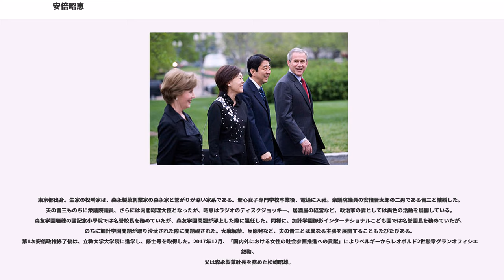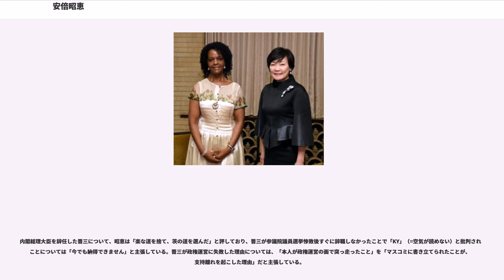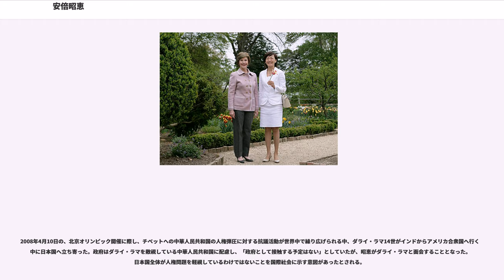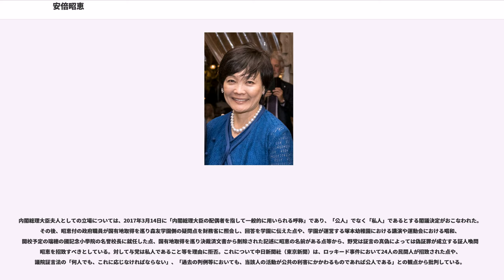安倍昭恵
安倍 昭恵（あべ あきえ、旧姓：松崎（まつざき）、1962年6月10日 - ）は、第90・96・97・98代内閣総理大臣安倍晋三夫人である。「アッキー」の愛称で呼ばれることもある。聖心女子専門学校卒業。立教大学大学院21世紀社会デザイン研究科修士課程修了、修士号(比較組織ネットワーク学)取得。

東京都出身。生家の松崎家は、森永製菓創業家の森永家と繋がりが深い家系である。聖心女子専門学校卒業後、電通に入社。衆議院議員の安倍晋太郎の二男である晋三と結婚した。夫の晋三ものちに衆議院議員、さらには内閣総理大臣となったが、昭恵はラジオのディスクジョッキー、居酒屋の経営など、政治家の妻としては異色の活動を展開している。森友学園瑞穂の國記念小學院では名誉校長を務めていたが、森友学園問題が浮上した際に退任した。同様に、加計学園御影インターナショナルこども園では名誉園長を務めていたが、のちに加計学園問題が取り沙汰された際に問題視された。大麻解禁、反原発など、夫の晋三とは異なる主張を展開することもたびたびある。第1次安倍政権終了後は、立教大学大学院に進学し、修士号を取得した。2017年12月、「国内外における女性の社会参画推進への貢献」によりベルギーからレオポルド2世勲章グランオフィシエに叙勲。
父は森永製菓社長を務めた松崎昭雄。

聖心女子学院初等科・中等科・高等科を経て、聖心女子専門学校英語科卒業後、電通に入社。新聞雑誌局で勤務した。

職場の上司の紹介で晋三と出会い、1987年6月に結婚した。子宝に恵まれず、不妊治療を試みたり、養子縁組も検討したと『文藝春秋』とのインタビューでコメントしたことをBBCが報じた。

1998年から2002年にかけて、晋三の地元、下関市のコミュニティ放送，COME ON! FMで、愛称でもある「アッキー」の名前でラジオパーソナリティを務めていたこともあった。

小川榮太郎によると、晋三が自由民主党国会対策副委員長時代に、食事ができずに3か月入院して点滴の日々が続き、体重も激減していた時、昭恵が「もう政治家なんて辞めて下さい」と涙ながらに訴えたことがある。また、かねてから、潰瘍性大腸炎という病名を公表するべきだと、晋三に訴えていた。

2006年9月、晋三の内閣総理大臣就任によりファーストレディとなった。第1次安倍内閣発足時、昭恵は北海道洞爺湖サミット開催までは晋三が政権を維持できると予想していた。

同年10月8日の晋三の大韓民国・中華人民共和国訪問でファーストレディとして実質的な外交デビューを果たし、その後も外国訪問の際には必ずと言っていいほど付き添った。中華人民共和国訪問の際に北京入りした昭恵は、友好の証しとして雍和宮の仏像を参拝。その後、全聚徳で北京ダックの宴会、政府要人と会談をしている。北京市月壇中学と中華人民共和国身体障害者連合会を訪問し、北京市月壇中学では日本国語の授業を聞いていた。

彼女の活動については「米国型のファーストレディを意識している」との分析もある。彼女の活動を補助する「内閣総理大臣公邸連絡調整官」なるポストが設けられ、宮家邦彦が就任した。

晋三以外の候補者の選挙応援にもかかわるようになり、2007年1月28日に北九州市を訪れ、自由民主党、公明党推薦の市長候補者の柴田高博の応援演説を行った。彼女にとって初めての応援演説であり、選挙戦の最終兵器としての起用であったが、落選した。第21回参議院議員通常選挙では21府県を訪れ遊説を行った。この選挙で自由民主党は大敗し参議院第一党の座を民主党に奪われたが、昭恵は、遊説では「声援ばかりが聞こえてきて、逆風を本当に肌で感じることができなかった」と述べている。

晋三の内閣総理大臣辞任の際は、体調不良を3週間前から再三聞かされていたものの、辞任会見を開くことは事前に知らされておらず、友人からの携帯電話の電子メールで初めて知ったという。

入院中の晋三に対し、昭恵は政治家引退を勧めたが、晋三に「いや、それは違う」と拒否された。

内閣総理大臣を辞任した晋三について、昭恵は「楽な道を捨て、茨の道を選んだ」と評しており、晋三が参議院議員選挙惨敗後すぐに辞職しなかったことで「KY」（=空気が読めない）と批判されたことについては「今でも納得できません」と主張している。晋三が政権運営に失敗した理由につい...